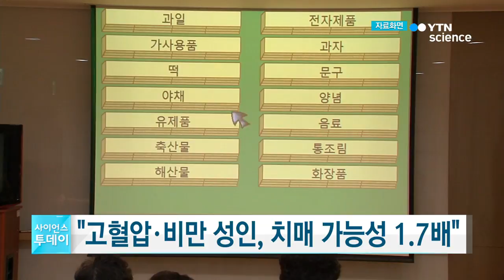"고혈압·당뇨·비만 성인, 치매 가능성 최대 1.7배 높아" / YTN 사이언스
치매 예방을 위해서는 혈압, 포도당, 콜레스테롤, 몸무게를 정상치 범주에서 일정하게 유지하는 게 중요하다는 분석이 나왔습니다.

여의도성모병원 내분비내과 김미경 교수팀은, 국민건강보험공단에 등록된 성인 293만 명을 대상으로 치매 발병 원인을 분석한 결과 이같이 나타났다고 밝혔습니다.

2005년~2012년 동안의 조사 기간 전체의 1.12%인 3만2천 명에서 치매가 나타났으며 이 가운데 74.4%는 알츠하이머, 11%는 혈관성 치매였습니다.

연구팀은 혈압, 포도당, 콜레스테롤, 몸무게 중 1개라도 변동성이 큰 경우 치매 발병 위험이 1.22배 높았다고 밝혔습니다.

또 2개에서 변동성이 크면 1.39배, 3개는 1.54배, 4개는 1.73배 등으로 치매 위험이 높아졌습니다.

연구팀은 혈압과 당뇨 등 4개 요인들이 뇌혈류 불안정성과 혈당증 등을 유발해 뇌세포의 손상을 초래하는 것으로 분석했습니다.

이 연구결과는 국제학술지 '알츠하이머 연구 치료' 최근호에 게재됐습니다.